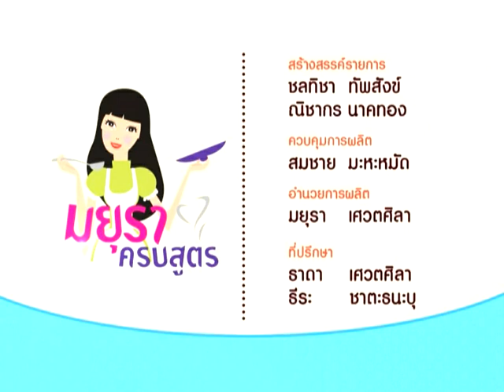มยุราครบสูตร ร้านอิน-จัน จ.นครปฐม(เบรค3/3)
รายการ : มยุราครบสูตร
ตอน : ร้านอิน-จัน จ.นครปฐม
ออกอากาศ : อังคารที่ 17 มีนาคม 2558